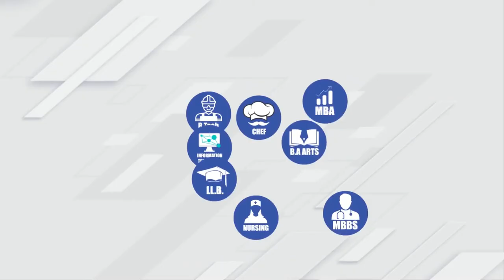Top 15 Dental Colleges in Karnataka 2021 | Dental Science | BDS | NEET 2021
Must Watch.. Best BDS Colleges and Courses in Bengaluru - Fees, Admission

1- Ms Ramaiah Dental College (1991)
2- RV Dental College ( 1992)
3- MR Ambedkhar Dental College  & Hospitals (1986)
4- Raja Rajeswari Dental College (1992)
5- Vydehi Dental College (2001)
6- KLE Society's institute of Dental Science (1992)
7-Oxford Dental College
8-NSV Venkateswara Dental College & Hospital
9- Aces Maruthi Dental College
10- Bangalore institute of dental college
11-vokkalinkara Sanga Dental college hospital(1986 )
12- Daynanada Sagar College of Dental Science (1991)
13- Krishanadevaraya college of Dental science and hospital (1992)
14-Sri Rajivgandhi college of Dental science & Hospital(1991 )
15- KGF Dental college Hospital Kolar
(This colleges listed are not in proper ranking)
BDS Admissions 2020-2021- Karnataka